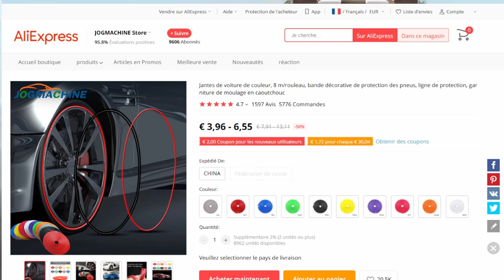Tesla Model 3 SR+ : protection de jantes à moins de 7€ !!!! - Incroyable !!!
Oui vous avez bien lu, j'ai réussi à trouver des protections de jantes pour ma Tesla Model 3 SR+ à moins de 7€.

Je vous explique tout dans la vidéo.